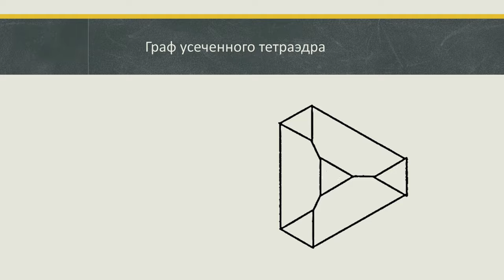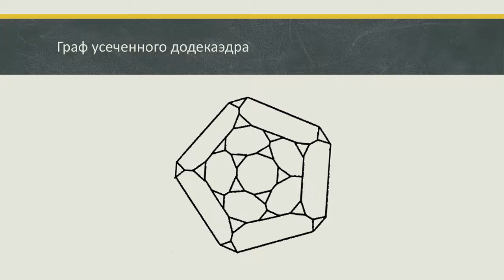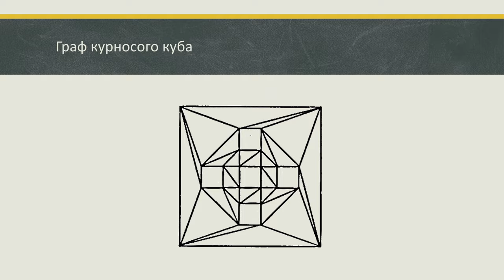Графы Полуправильных многогранников #2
Граф треугольной призмы
Граф усеченного тетраэдра
Граф усеченного октаэдра
Граф усеченного икосаэдра
Граф усеченного куба
Граф усеченного додекаэдра
Граф четырехугольной антипризмы
Граф ромбокубооктаэдра
Граф многогранника Ашкинузе
Граф кубооктаэдра
Граф икосододекаэдра
Граф курносого куба
Граф курносого додекаэдра
Граф усеченного кубооктаэдра
Граф усеченного икосододекаэдра
Граф ромбоикосододекаэдра